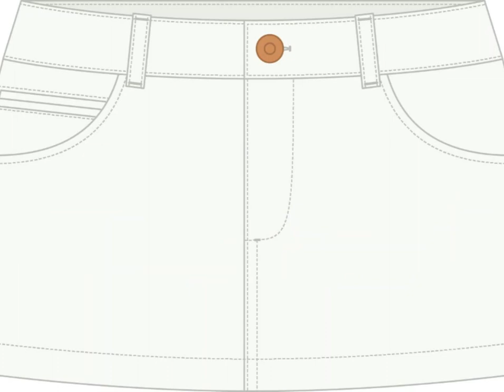Purple Skirt Illustration by BRAMVIK Zirts - The World's BEST Customizable Skirts.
Purple symbolizes Royalty, Nobility, Luxury, Power, and Ambition. Show your true colors!

Zirts - The World's BEST Customizable Skirts.
Discover all the unparalleled features of Zirts.
• Adjustable Length - Mini or Modest Skirt? You Decide.
• Adjustable Waistband - High Waist or Low Waist, it's your personal taste.
• Reversible - Transform uniform into casual wear in a jiffy.
• Interchangeable - Swap skirt tiers between the same or different sizes of skirts and build hundreds of skirt combinations.
• Deep Functional Pockets that can fit most cell-phone models. * Versatile - Perfect For Any Occasion
• 100% Cotton, Fine Craftsmanship, and High-End Quality
• Comfortable and Stylish
• The ONLY Skirt That Grows With You